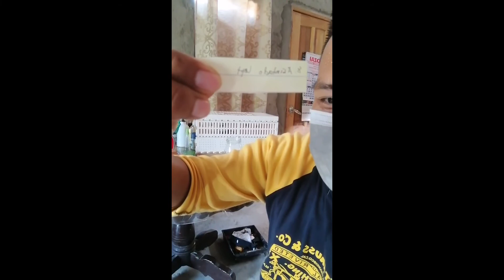SA HALAGANG P100 NAGKA TRAINING BOX TAYO.😲😲😲